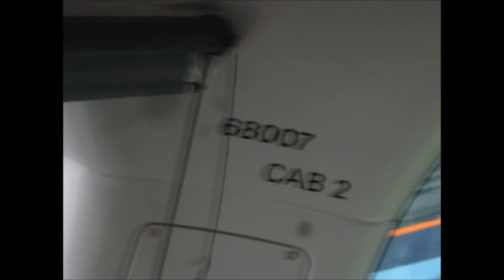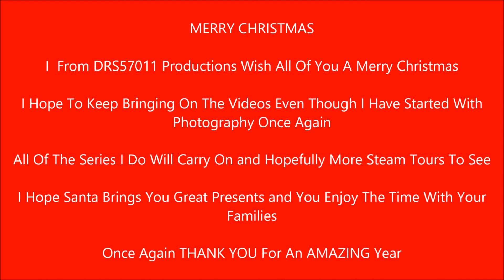Merry Christmas From DRS57011 Productions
Merry Christmas to all of you from DRS57011